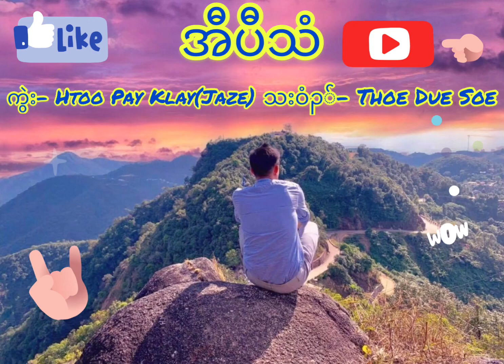Karen Song- Stupid (Cover)By- Thoe Due Soe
Original Song By Htoo Pay Klay(Jaze)
Studio/Mixing- Ehthar Thein